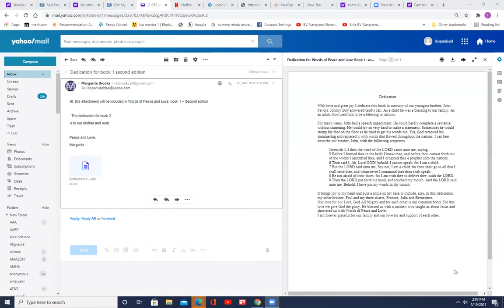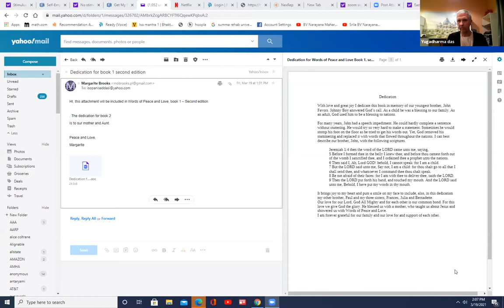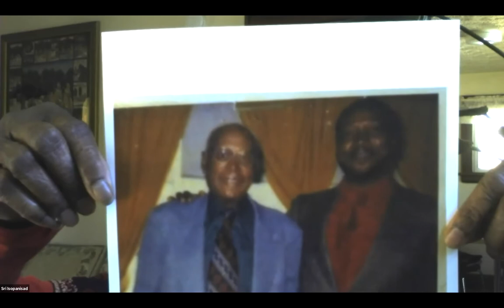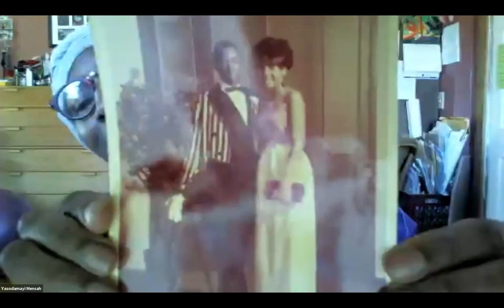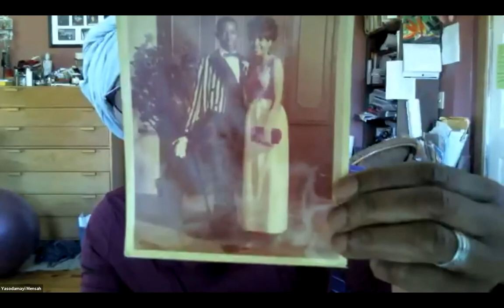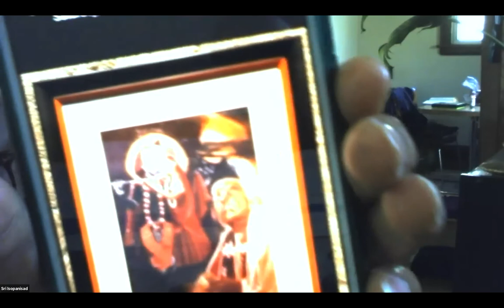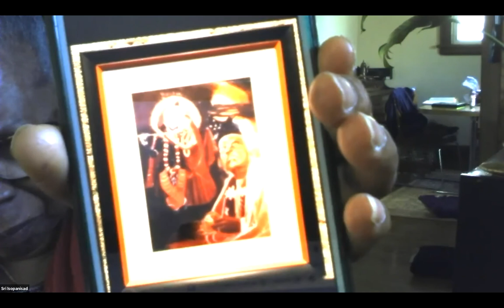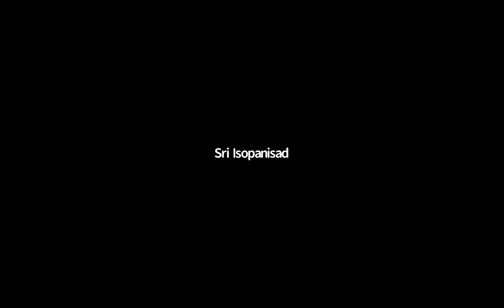Bhakti Tirtha Swami Vyasa Puja 2021 | Day 1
00:00      Intro: Kirtan & Welcoming of Guests
24:30      Nrsimhadeva Yajna led by Bhakti Carudesana Swami
50:59      Bhakti Tirtha Swami’s 2004 offering to Srila Prabhupada
59:57      Mother Sri Isopanisad and Bhakti Tirtha Swami's family & friends sharing memories
3:06:39   Video by Bhakti Tirtha Swami
3:14:14   Round up & Preview for Day 2